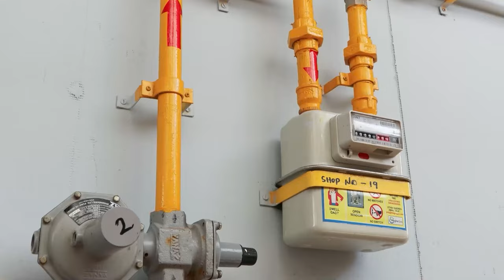आपका सहयोग.. हमारा संकल्प | Megha Engineering